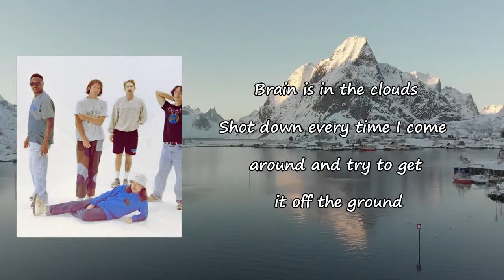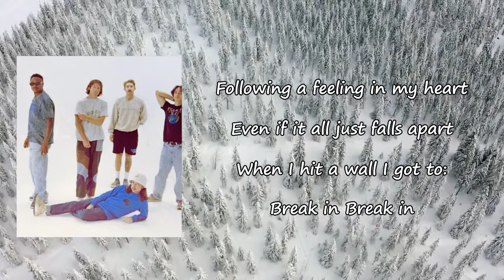TURNSTILE - ENDLESS Lyrics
Songs: ENDLESS by Turnstile
Album

ENDLESS Lyrics:

Brain is in the clouds
Shot down every time I come around and try
To get it off the ground
Following a feeling in my heart
Even if it all just falls apart
When I hit a wall I got to:
Break in, break in
Ye-ye-ye-yeah
Ye-ye-ye-yeah
Ye-ye-ye-yeah
Ye-ye-ye-yeah
Ye-ye-ye-yeah
Ye-ye-ye-yeah